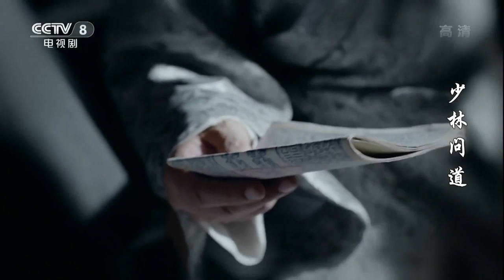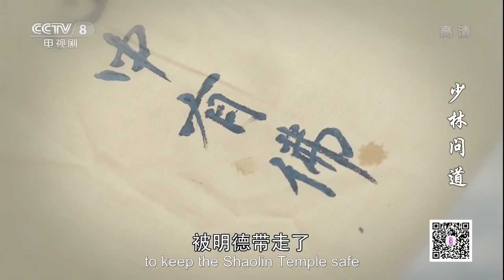Evil politician expels 18 bronzemen to undermine power of Shaolin temple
【TV Series】 The Great Shaolin 少林问道